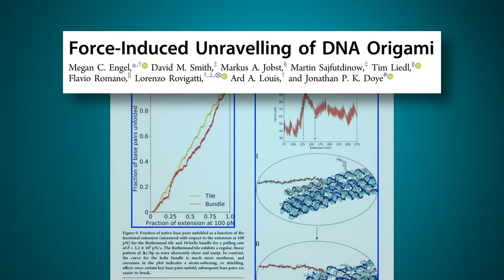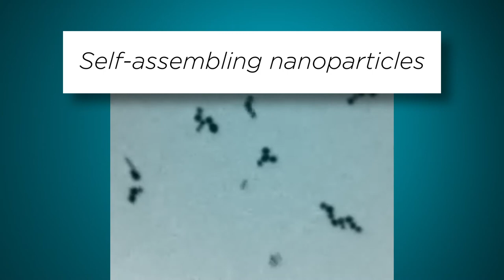Megan Engel - 2019 Schmidt Science Fellow